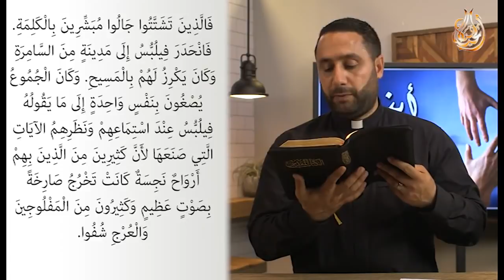الحلقة السابعة عشر من مسلم الى كارز في المسيح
برنامج ( أبنــاء الرافديـــن )  الموسم الثاني يعرض على قناة الحياة المسيحية من اعداد وتقديم القسيس ( بشـــار حــــداد )
برنامج يتناول الاحداث المهمة في الشأن العراقي والعربي وهدفه ايصال رسالة الخلاص وصوت لمن ليس له صوت
( لأَنَّهُ هكَذَا أَحَبَّ اللهُ الْعَالَمَ حَتَّى بَذَلَ ابْنَهُ الْوَحِيدَ لِكَيْ لاَ يَهْلِكَ كُلُّ مَنْ يُؤْمِنُ بِهِ بَلْ تَكُونُ لَهُ الْحَيَاةُ الأَبَدِيَّةُ ) يوحنا 3 : 16برنامج ( أبنــاء الرافدي